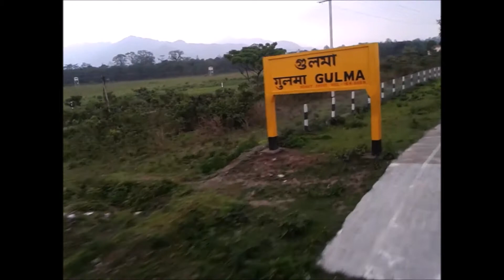Gulma from Train